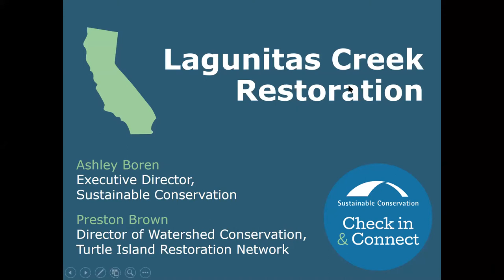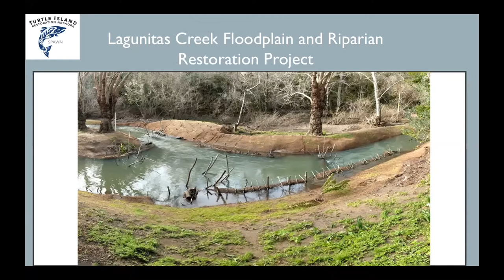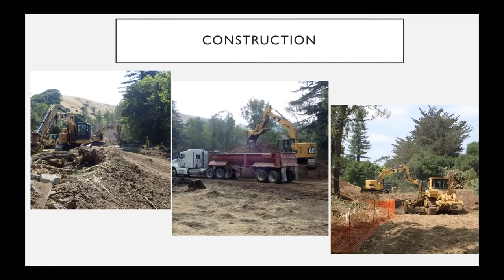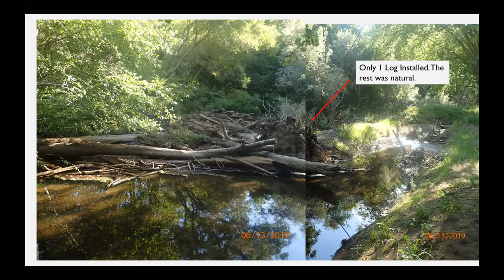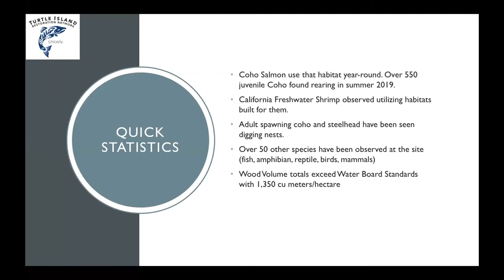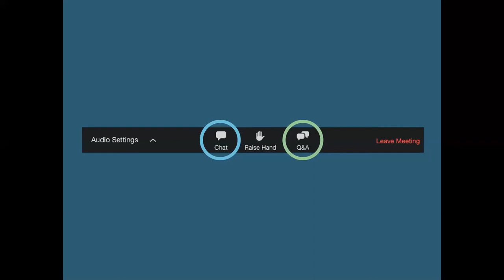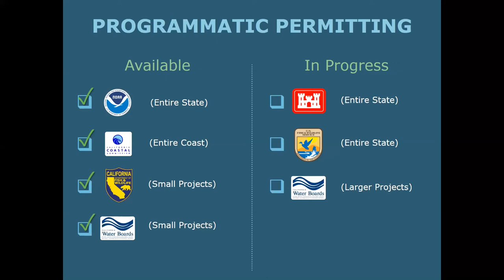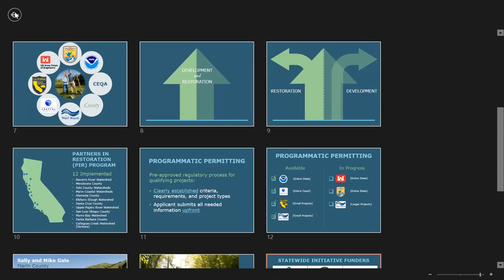Check In & Connect: Lagunitas Creek Webinar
This webinar focused on the Lagunitas Creek restoration project that was completed by the Salmon Protection and Watershed Network (SPAWN), an initiative of Turtle Island Restoration Network. The project restores lost floodplains and native riparian forest to improve habitat for endangered Coho salmon, threatened steelhead trout, and numerous other wildlife species.

After learning about the details of the project, we learned about the permitting process. The project was completed using Sustainable Conservation-sponsored programmatic permits, which help accelerate the pace and scale of habitat restoration statewide.